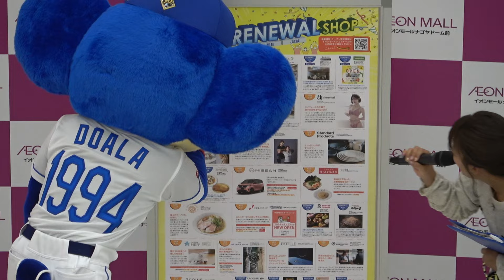撮影会を中止して新しくオープンした大型野球専門店に今すぐ行きたいドアラ (2024/05/03)